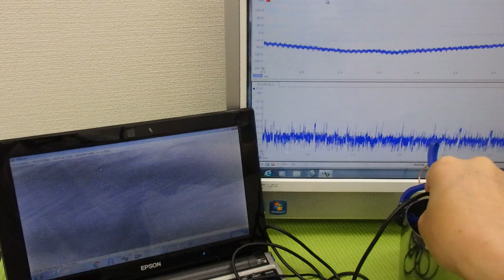オリジナル超音波実験：表面弾性波の観察 ultrasonic-labo